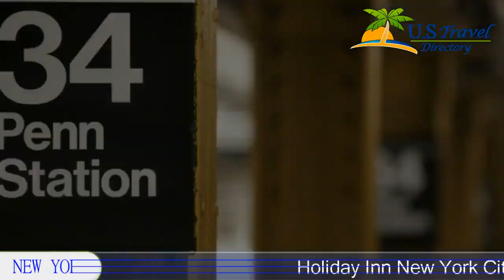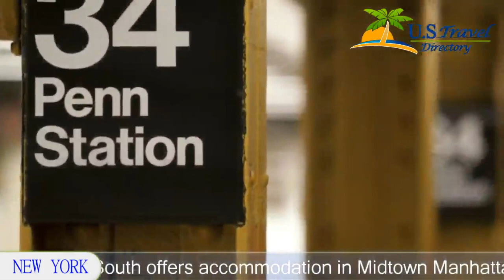Holiday Inn New York City - Times Square - New York Hotels, New York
Holiday Inn New York City - Times Square 3 Stars - New York Hotels, New York Within US Travel Directory Featuring free WiFi, Holiday Inn New York - Times Square South offers accommodation in Midtown Manhattan, 400 metres from the Theater District.  Rooms include a flat-screen TV.
Hotel Location :
Holiday Inn New York City - Times Square, 585 8th Avenue, NY 10018, USA
Booking now :